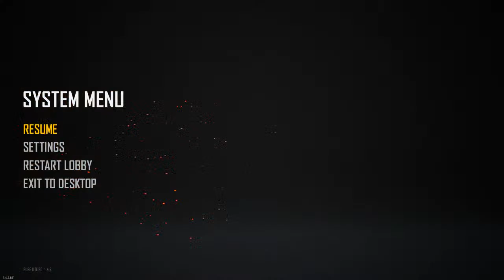Sunday fun on PUBG LITE! with CHi2 | 08162020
Let's game to take the stress out